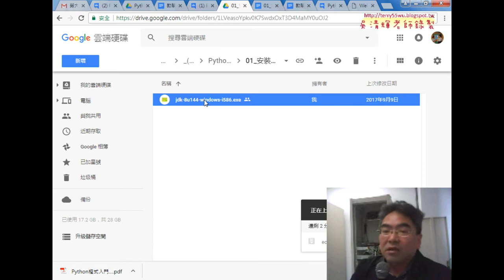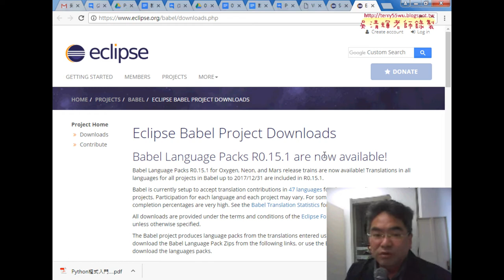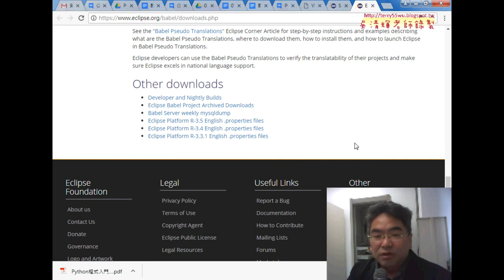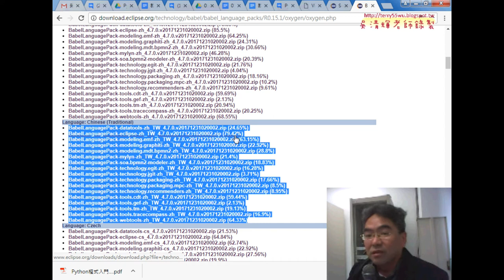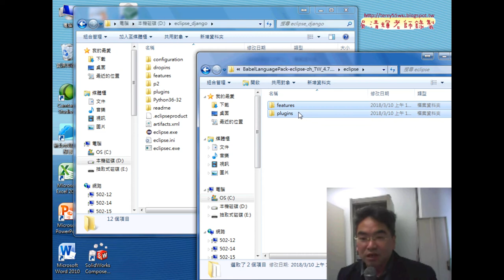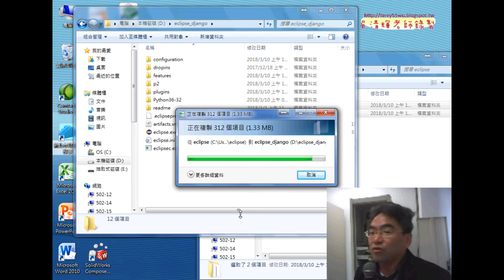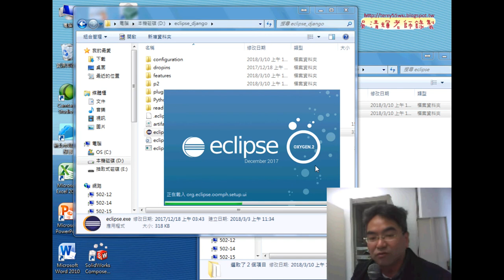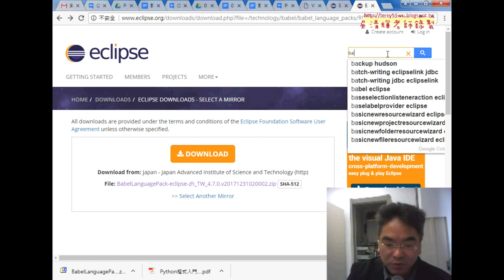04 如何將ECLIPSE中文化說明